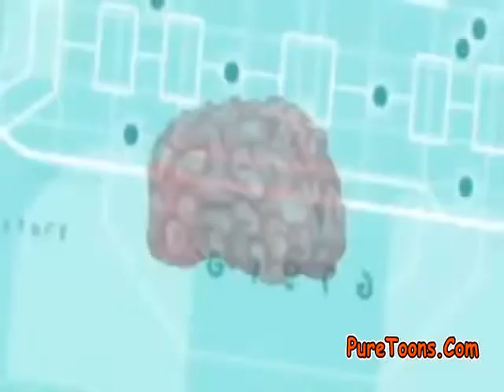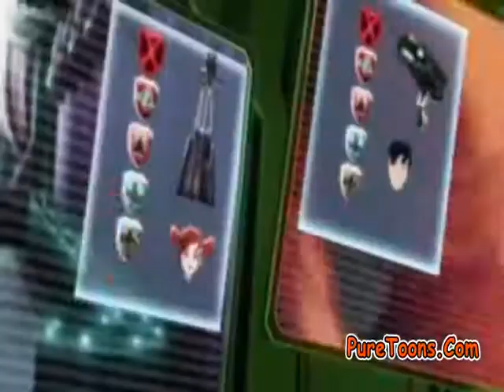Slugterra Season 3 Episode-32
SlugterraS03EP06_2.mp4